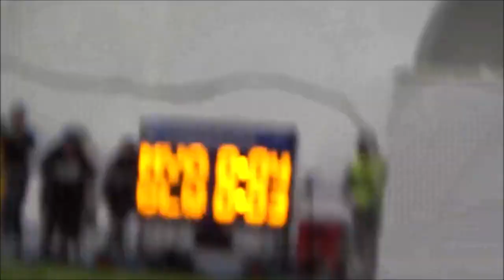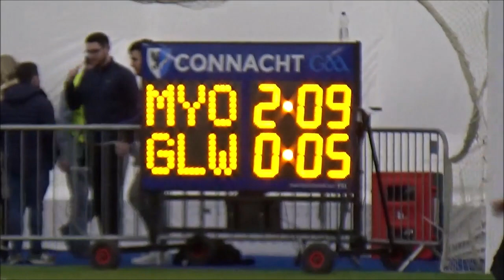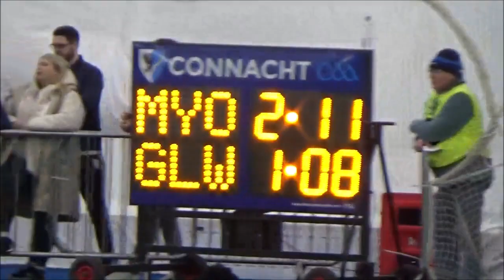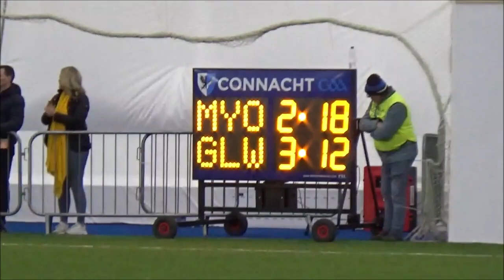FBD semi final Mayo v Galway 14th Jan 2023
FBD semi final between Mayo and Galway Saturday 14th January 2023, in the centre of excellence Bekan.